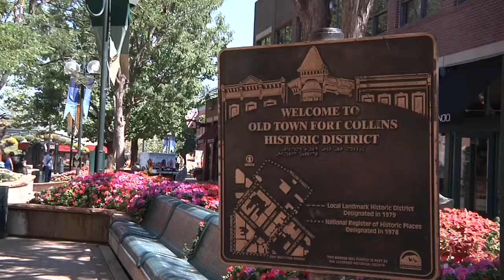Fort Collins police amp up downtown patrol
The Fort Collins District 1 Police Department have amped up their patrol in downtown Fort Collins with new technology.

Two officers are testing out Taser Axon Flex cameras which attach to clear glasses to record officer interactions.

The cameras will record 30 seconds of video prior to pressing the record button which is mounted on the officers' belts.

File video courtesy: Taser.com.